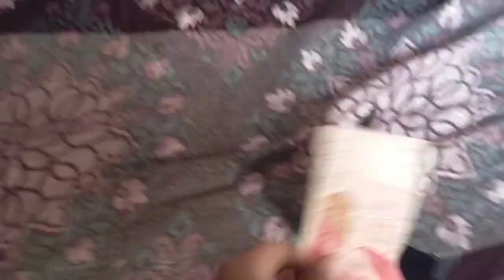Abaid Ullah big fan the king of cricket Baber Azam vlog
Yours Queries:

baber azam
Zain ul abadin
Zain Ul abidin's new Vlog
Zain ul abideen eid vlog
Zain al abiden vlogs
Village vlog
Zain ul abideen vlogs 2022
Zain vlogs
Dawood Sabir Vlogs
Zohaib Pendu